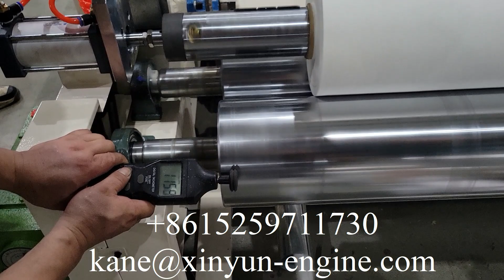Prix pas cher 2300 mm machine de rembobinage de refendage de rouleaux jumbo